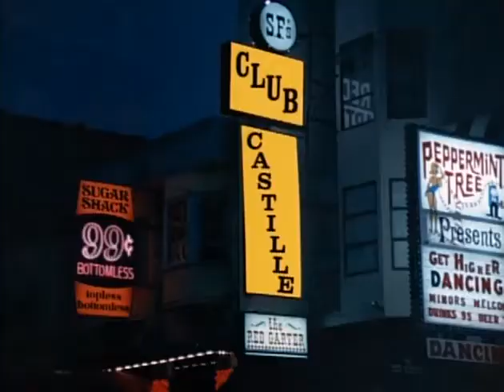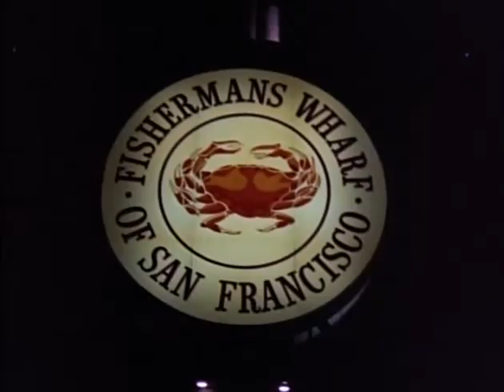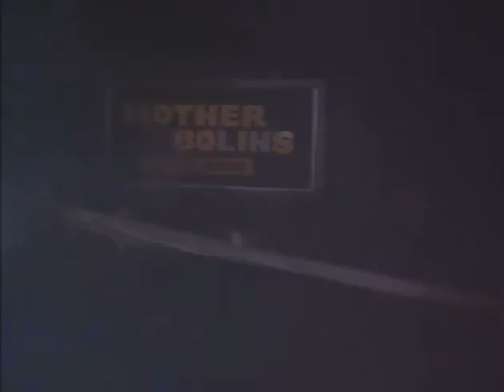McMILLAN Y ESPOSA: La noche del mago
Reparto:
Rock Hudson, Susan Saint James, Nancy Walker, John Schuck, Gloria Stroock, Martha Raye, Martin E. Brooks, RIchard Gilliland, James Dobson, Barbara Rhoades, Andrew Duggan

Género: Serie de TV /  Drama. / Intriga |/ Policíaco
Temporada 2
Capitulo 1

Sinopsis
Serie de TV de 39 episodios (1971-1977). Stewart McMillan, un ex abogado, es nombrado comisario de la policía de San Francisco.Su ayudante y amigo es el sargento Charles Enright. Los dos son expertos en resolver los casos más complicados. Sally, la mujer del comisario, se involucra activamente en todos los casos de su marido e incluso investiga por su cuenta. También juega un papel destacado en la serie Mildred, la asistenta del matrimonio.

Premios
1976: Emmy: Nominada a Mejor actriz principal en actuación única (Martha Raye)
1975: Emmy: Nominada a Mejor actriz principal (James) y de reparto (Walker)
1974: Emmy: Nominada a Mejor actriz de reparto en drama (Nancy Walker)
1973: Emmy: Nominada a Mejor actriz principal (James) y de reparto (Walker)
1972: Emmy: Nominada a Mejor actriz principal en drama (Susan Saint James)
1976: Globos de Oro: Nominada a Mejor actriz secundaria de TV (Nancy Walker)
1975: Globos de Oro: Nominada a Mejor actriz secundaria de TV (Nancy Walker)
1974: Globos de Oro: Nominada a Mejor actriz en serie dramática (Susan Saint James)
1973: Globos de Oro: Nominada a Mejor actriz en serie dramática (Susan Saint James)
1972: Globos de Oro: Nominada a Mejor actriz en serie dramática (Susan Saint James)
1977: TP de Oro: Mejor actor extranjero (Rock Hudson)
1974: TP de Oro: Mejor actriz extranjera (Susan Saint James)
1973: TP de Oro: Mejor actriz extranjera (Susan Saint James)